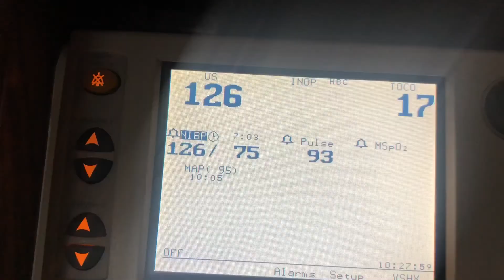Introducing my 2nd baby TWO Babymamas???/ New YT Intro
I have two babies now!! And I love them both so much! Nothing but grind for my little ones.

Pictures
Laac3nShoots

Join the Laac3n Army LA